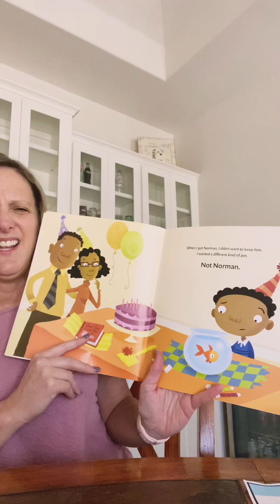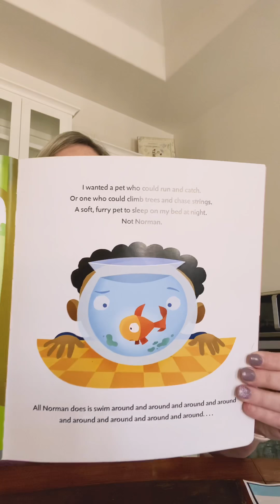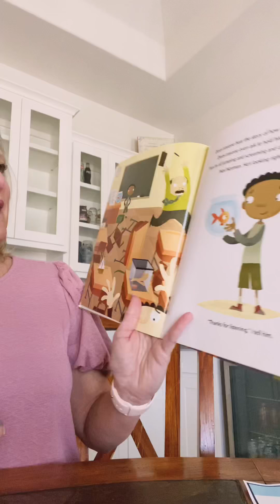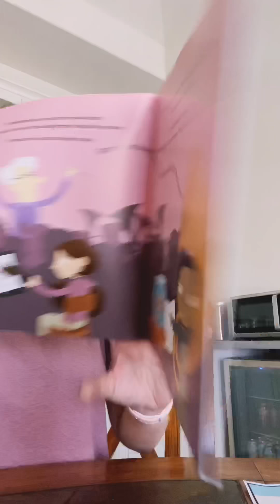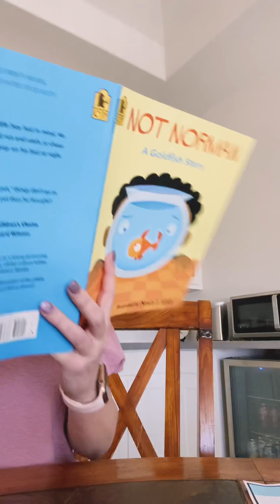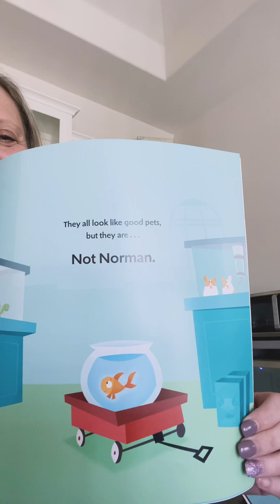Not Norman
Read aloud for 3/26